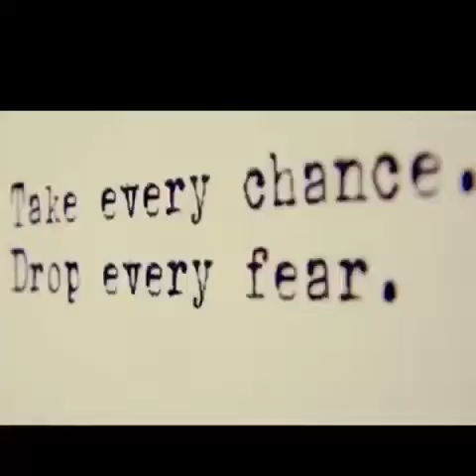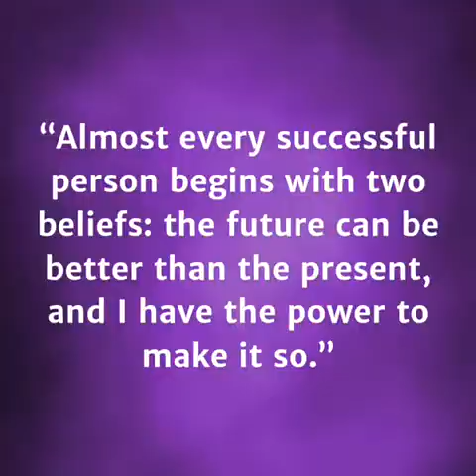The Power Of Taking Risk | Powerful Motivational Video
This video was created for the purpose of encouraging you to step out and take risk, don’t allow fear to keep you stuck in the same place. Taking risk leads to opportunity, growth and success. I hope this video inspires you to go after your dreams.